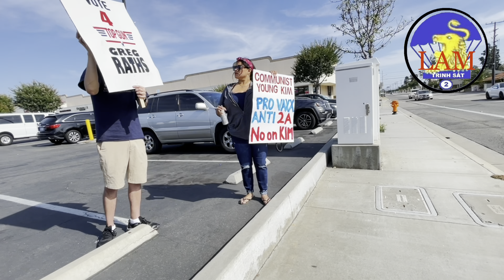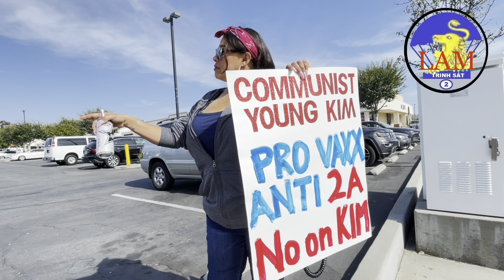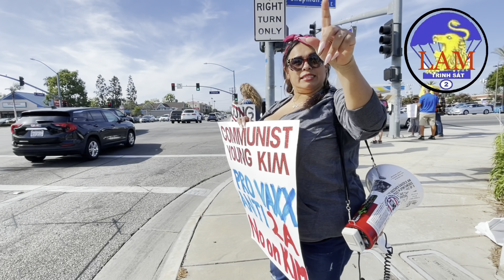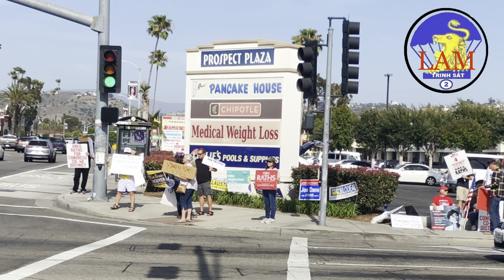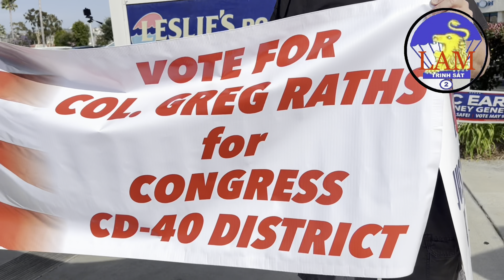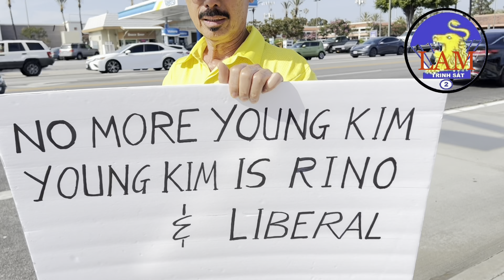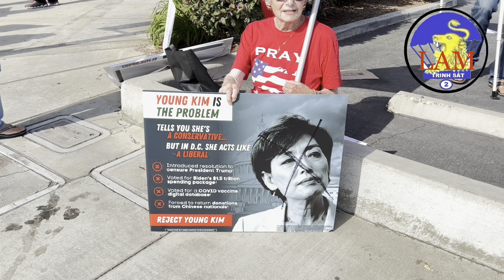Protest Young Kim a lying R.I.N.O , in city of 🍊, Jun 3-2022